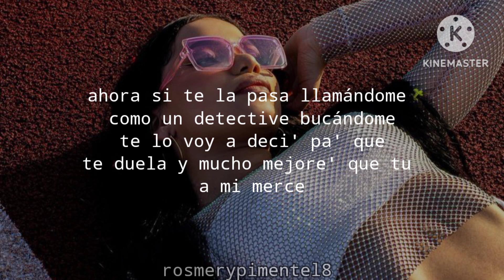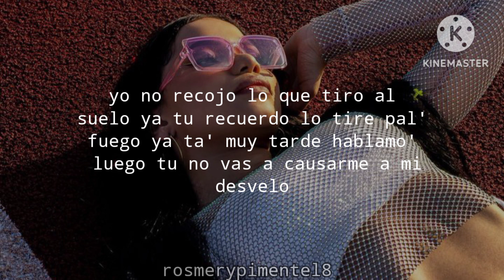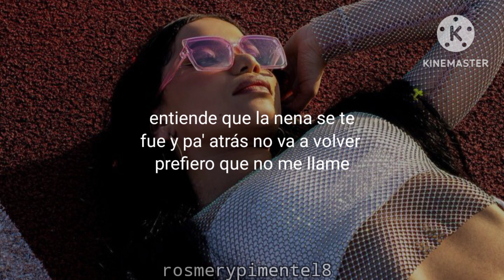SE TE FUE °•hasly•° letra//Lyrics ❤️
❤️ dónde están los que amamos a @haslymusic ❤️